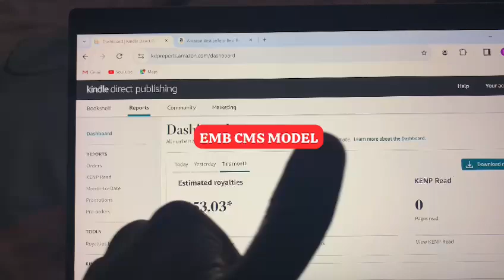EMB CMS MODEL, JAN 06, 2024